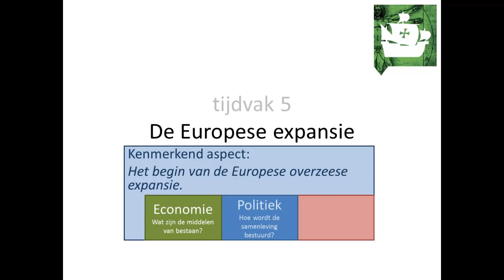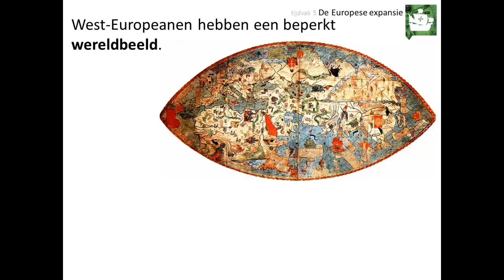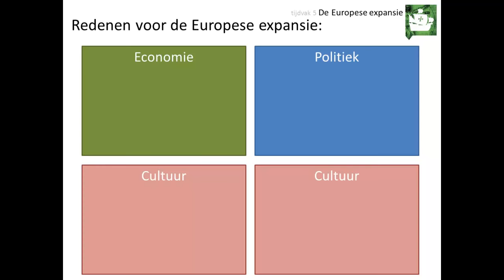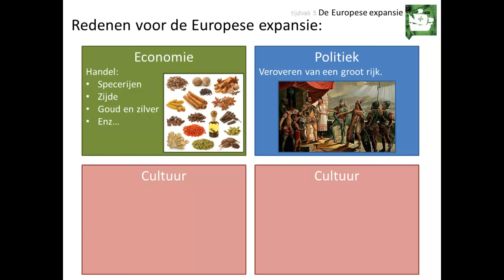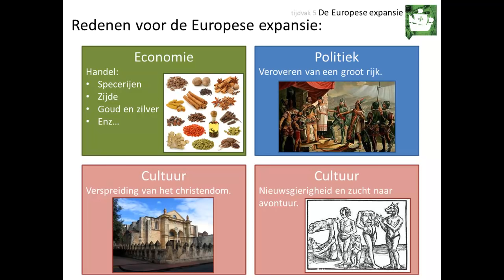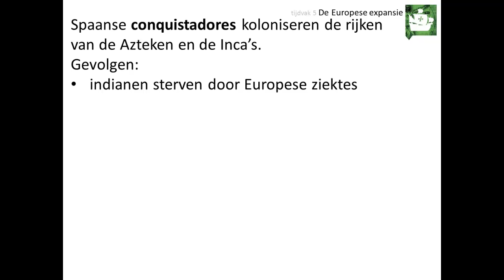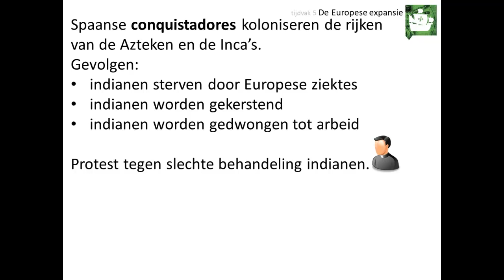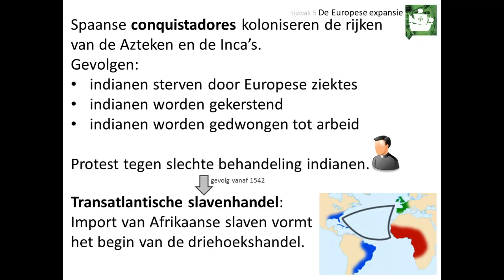OUDE VIDEO!!! 5. De Europese expansie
Deze video is voor de bovenbouw havo en vwo. Hij gaat over het kenmerkend aspect 'Het begin van de Europese overzeese expansie'.

In deze video leer je onder andere:
👉 hoe het wereldbeeld van de west-Europeanen tot de 16e eeuw was
👉 wat de motieven voor de Europese overzeese expansie vanaf de 16e eeuw
👉 wat de gevolgen van de Europese kolonisatie voor de inheemse bevolking waren

Afbeeldingen:
- eigen collectie